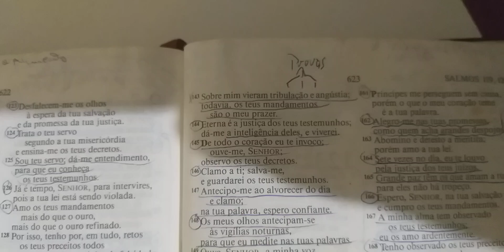Reflexão da noite: A verdadeira alegria em meio às lutas